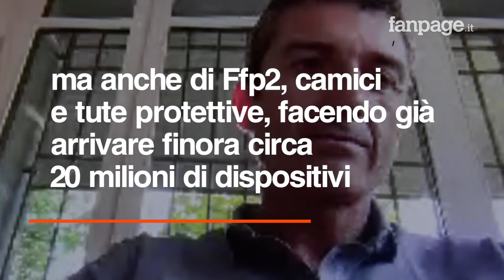"Costretti a bloccare la produzione di mascherine chirurgiche: 50 cent è prezzo insostenibile"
A Fanpage.it Gianluca Pavanello, amministratore delegato della Macron, commenta l'annuncio fatto due giorni fa dal premier Giuseppe Conte per imporre il prezzo al pubblico di 50 centesimi per la vendita di mascherine chirurgiche. "Si tratta di una cifra insostenibile per la filiera, è soltanto una scelta demagogica, mentre la prima cosa da fare sarebbe stata l'eliminazione dell'iva" dice Pavanello, alla guida del noto marchio bolognese di abbigliamento sportivo che da fine marzo è partito con un progetto no-profit per la produzione, nei suoi stabilimenti in Cina, anche di Ffp2, camici e tute protettive per i servizi sanitari di Emilia-Romagna, Campania e Veneto. "Il progetto continua ma solo per questi dispositivi -aggiunge-. Ci siamo messi a disposizione senza volerci guadagnare, ma nessuno mi può obbligare a perdere dei soldi. La conseguenza di questa scelta, nella speranza che ci si renda conto dell'errore tornando sui propri passi -continua Pavanello-, è che nelle prossime settimane nessuno produrrà o importerà più mascherine".